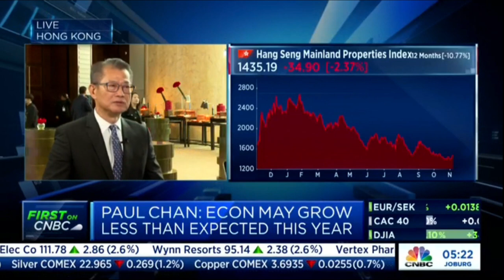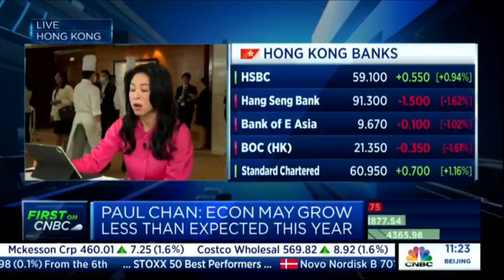Paul Chan Mo-po 陳茂波 Financial Secretary of Hong Kong 2023-NOV-06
2023-NOV-06
Paul Chan Mo-po 陳茂波, GBM GBS MH JP
Financial Secretary of Hong Kong